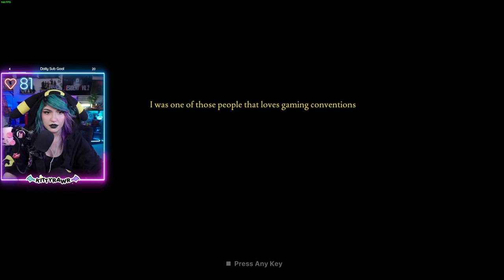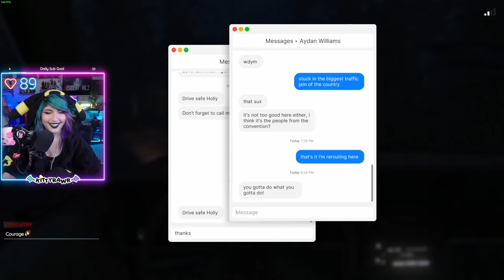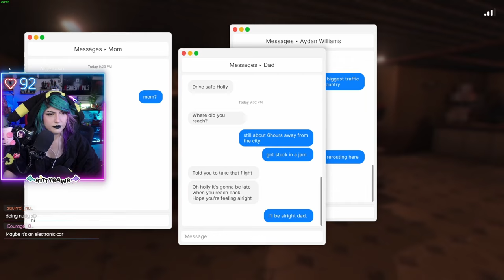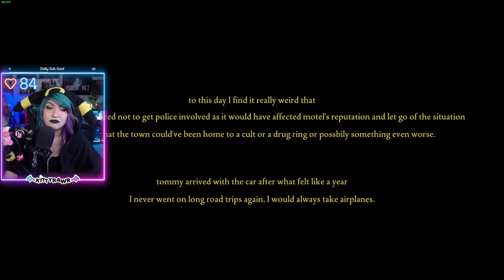FEARS TO FATHOM - NORWOOD HITCHHIKE - FULL PLAYTHROUGH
*:･ﾟ✧*:･ﾟ✧

*:･ﾟ✧*:･ﾟ✧